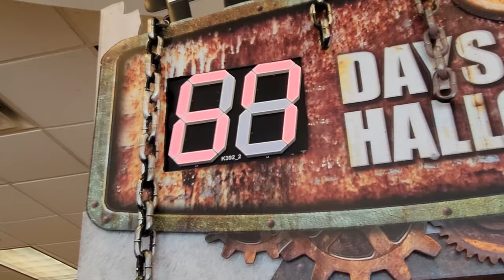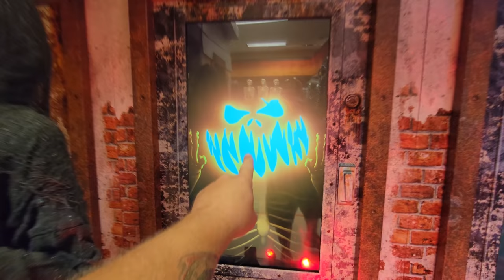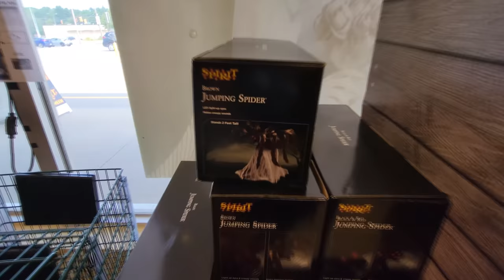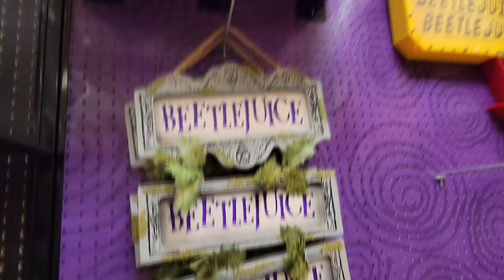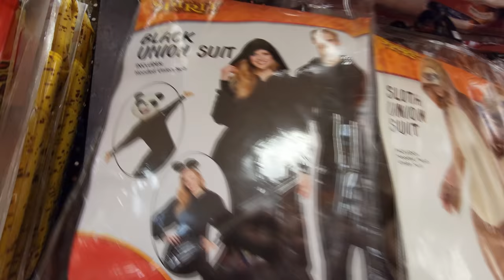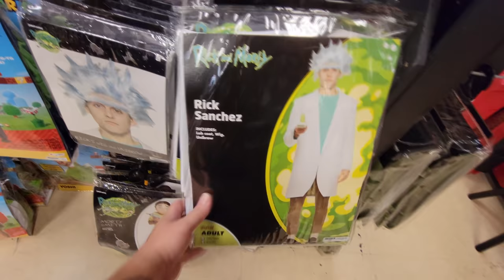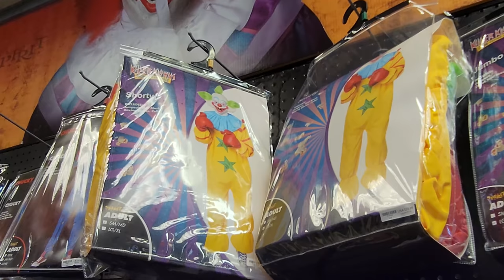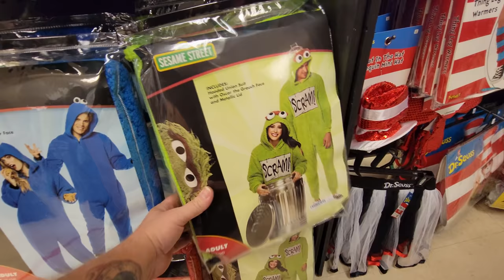SPIRIT HALLOWEEN 2021 in AUBURN MAINE